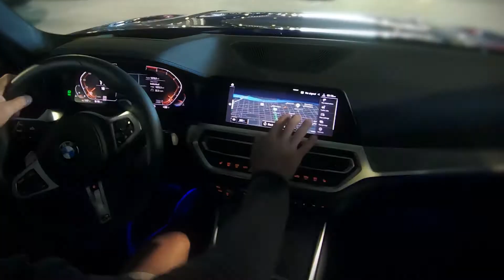BMW ILM May2019 3 Series HD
A commercial we produced for BMW of Wilmington. For more information please check out their website at bmwofwilmington.com